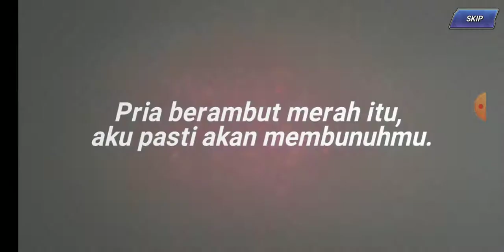[KOFAS] KOFAS Allah Star Fighter Summon Ticket x10